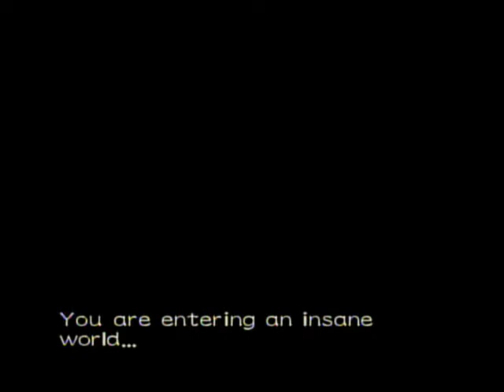Resident evil zero walkthrough part 24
the 24th part of my walkthrough